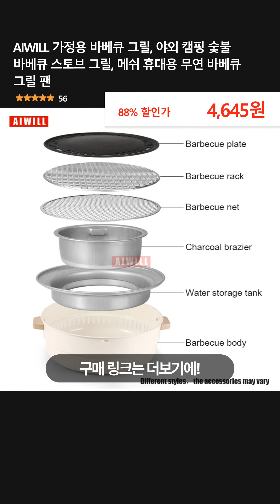AIWILL 가정용 바베큐 그릴, 야외 캠핑 숯불 바베큐 스토브 그릴, 메쉬 휴대용 무연 바베큐 그릴 팬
👉 구매링크